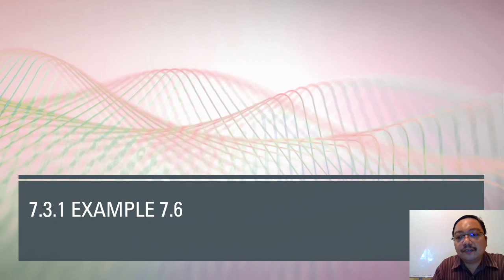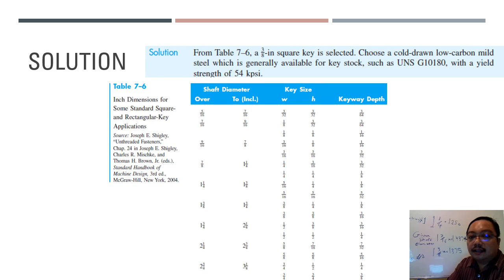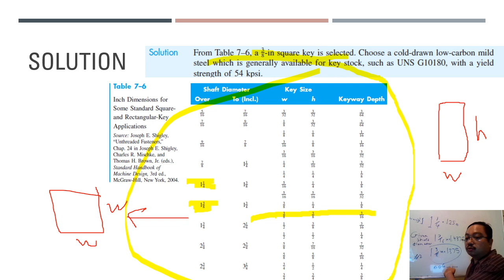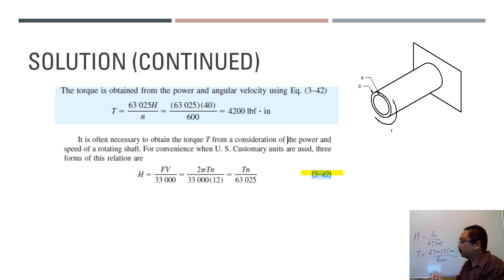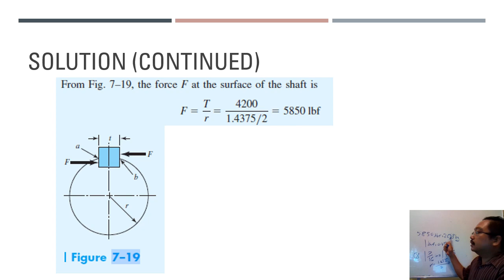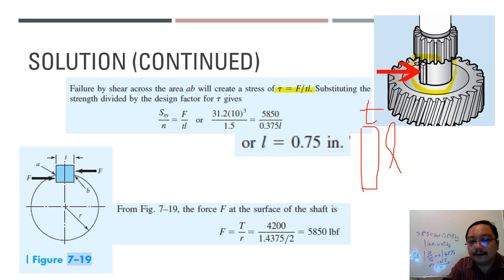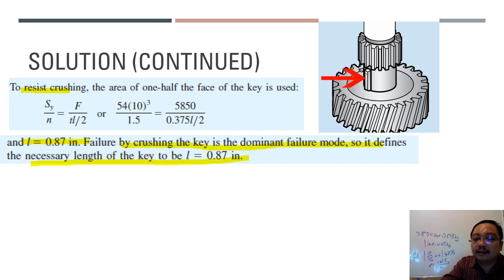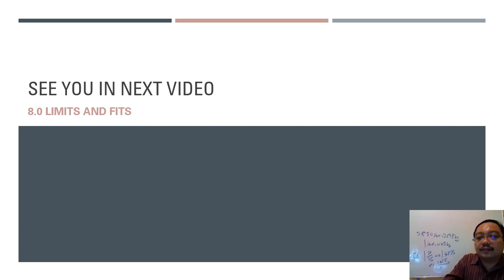7.7.3.1: Miscellaneous Shaft Components: Example 7-6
7.7.3.1: Miscellaneous Shaft Components: Example 7-6